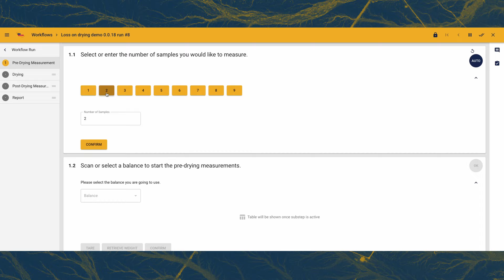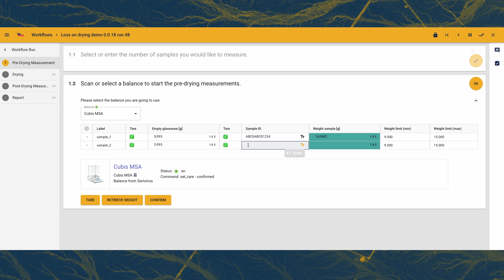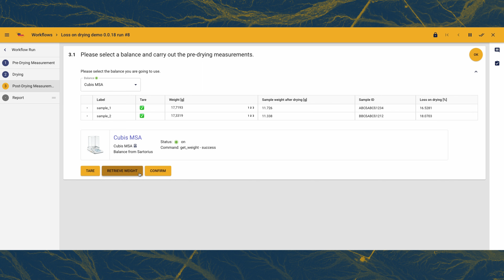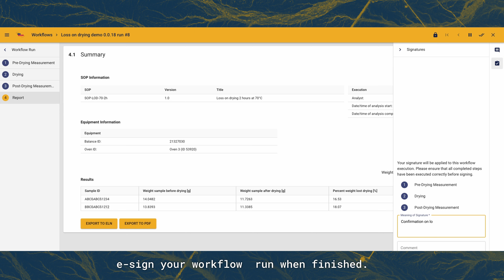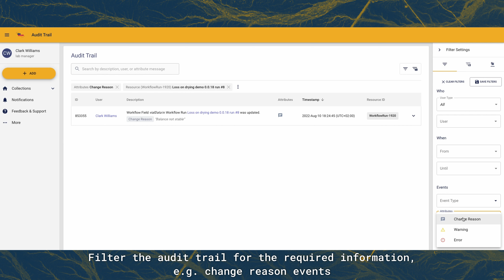LABOPERATOR'S Audit Trail